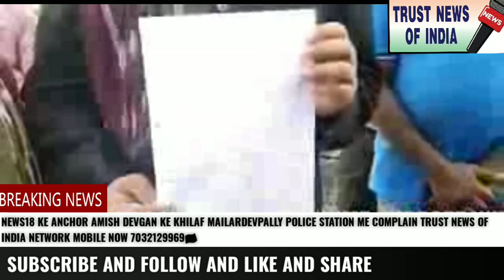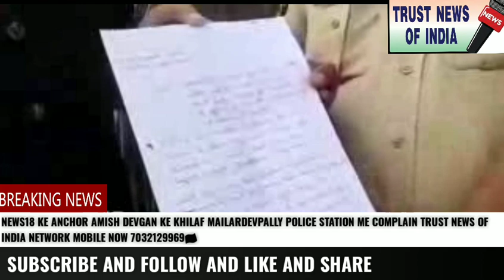NEWS18 KE ANCHOR AMISH DEVGAN KE KHILAF MAILARDEVPALLY POLICE STATION ME COMPLAIN TRUST NEWS OF INDI